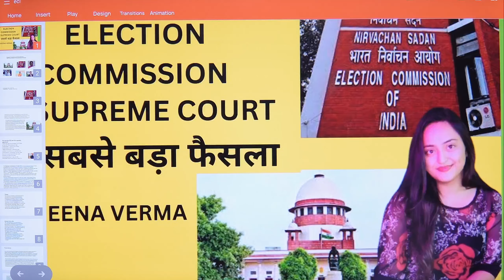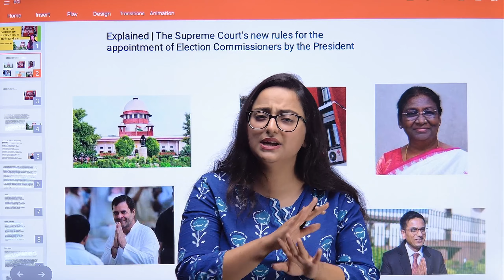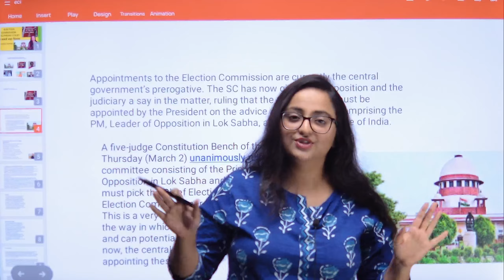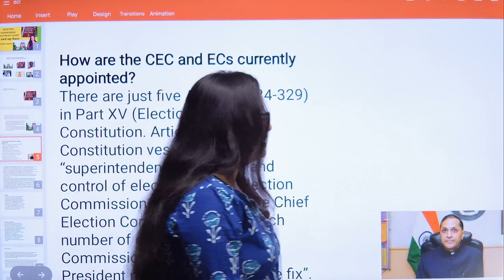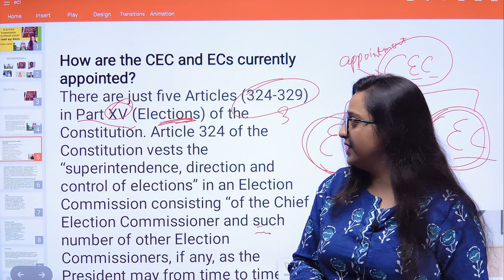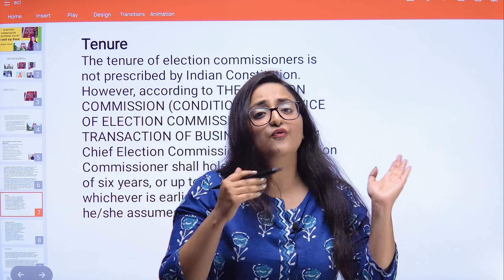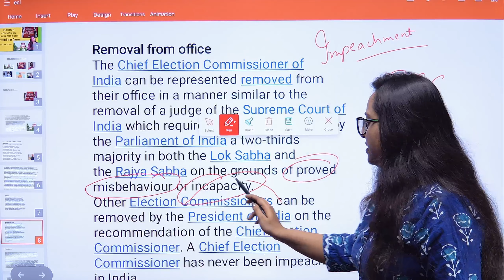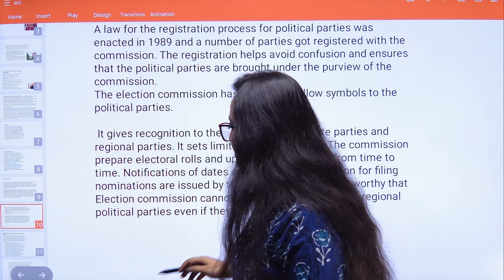Supreme Court On CEC : आसान भाषा में समझिए अब कैसे होगी, Chief Election Commissioner की नियुक्ति